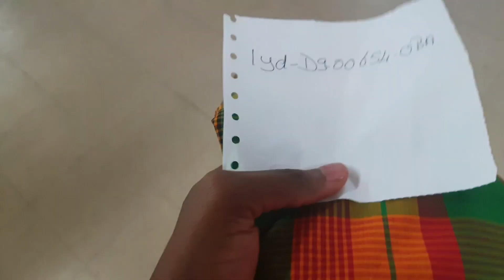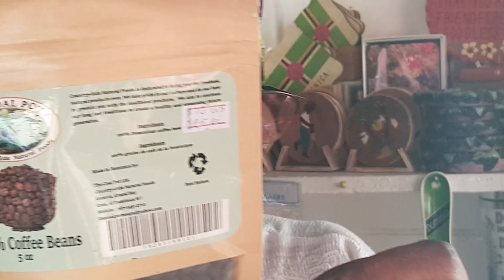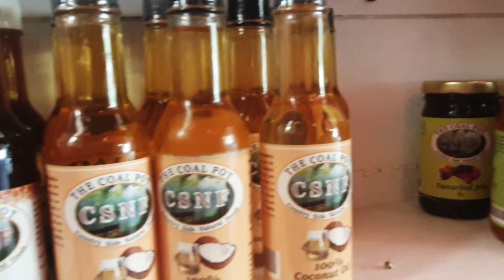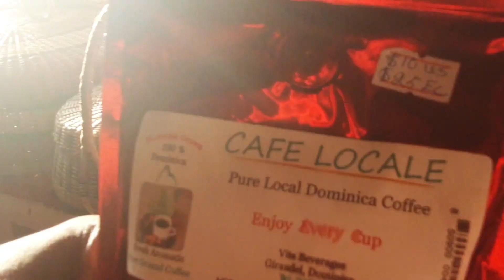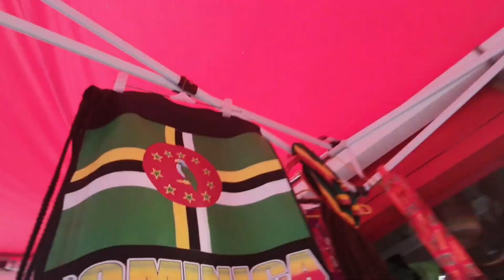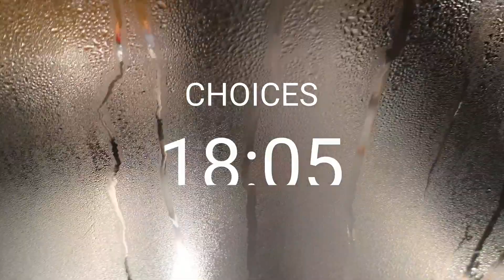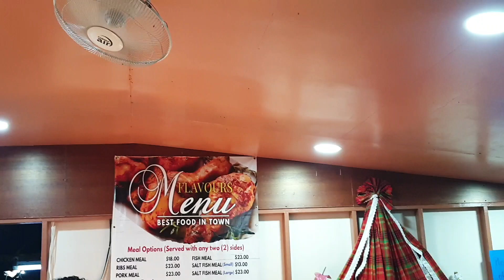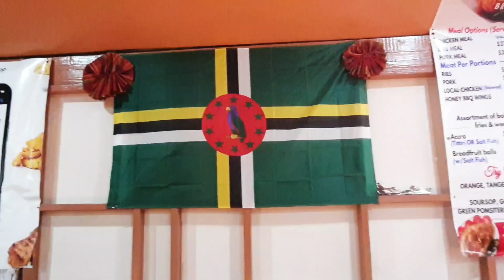DOMINICA'S CREOLE DAY 2022 | Preparation, Parade, Food, Dominica Vendor, From Italian to Dominican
Hi fam,

Once again I celebrated another Creole day with Dominica as a Nigerian and this was how it went. Are you wondering what Creole day is all about?

Creole Day or Journee Kweyol forms part of the Creole Week celebrations which takes place each year during the Independence celebrations. As it name suggests Creole Day is a day set aside for the celebration of the Creole culture in Dominica. Dominica was discovered by Christopher Columbus and colonized by the French and Great Britain at different periods of our history. In colonial times Europeans, Arawaks, Caribs, and African made up the population of this country and the present day cultures and traditions of this country is in part a reproduction or mirrors these different races which left their foot prints on the island but perhaps the French and African culture remained more prevalent.

Dominica gained independence from Great Britain on the third of November 1978 and each year observes numerous activities to celebrate her history, culture and independence. These celebrations begin in September and ends on the fourth November. Creole Day is celebrated the last Friday in October each year. The Creole culture in Dominica can be seen in the Traditional dress of both male and female, the food, local dialect, etc. The Creole culture can be best described as a mixture of Afro-French cultures influenced to a small extent by the indigenous people

I hope you enjoy watching. Please do turn on your post notification so you can be updated on subsequent videos. I'll be in the comment section to respond to your comments ASAP. DON'T SKIP THE AD'S PLEASE!!!

I Moved From Nigeria To Dominica, Caribbean 7 Years Ago , Do I Regret It? | Should You Move Here?
I GOT MONETIZED IN 2 DAYS!!! | How I Did It Living in Caribbean, Dominica and Anywhere Else | Tips
LIFE IN DOMINICA | FIXING MY LED STRIP LIGHT, MY LAPTOP BROKE+ REPAIR IN DOMINICA, CLEANING, ETC
LIFE IN DOMINICA | Lounging at home, Plucking Mangoes from our yard, WIFI Issue, Mother's Day, etc
REACTING TO YOUR COMMENTS ON MY VIDEOS ON DOMINICA | LET'S SETTLE THIS | GOOD, KIND OR TOXIC?
I WENT TO CHAMPAGNE BEACH, DOMINICA WITH SOME GODLY LADIES | Road Trip, Games, Food, Dancing, etc